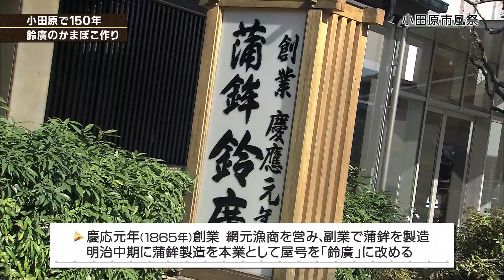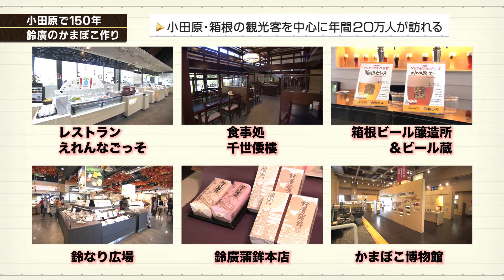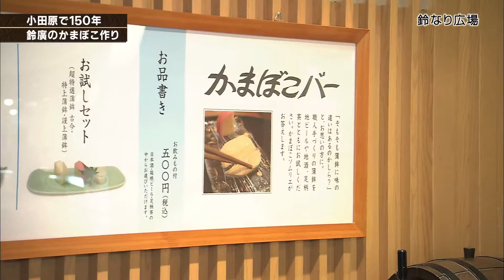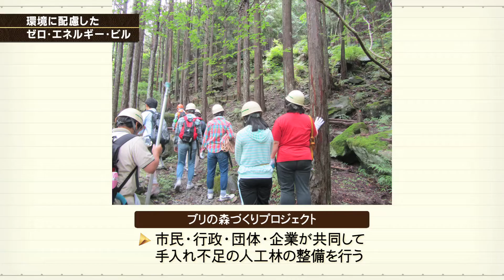鈴廣蒲鉾本店・鈴木博晶 代表取締役社長【神奈川ビジネスUp To Date】2015.11.19放送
【インタビューコーナー】
「小田原で150年の老舗・鈴廣蒲鉾のかまぼこ作り」
小田原で創業１５０年の老舗、鈴廣蒲鉾の鈴木博晶社長にインタビュー。小田原が発祥という蒲鉾製造技術を伝承しながら、新しい挑戦を続け、大型観光施設や環境に配慮した社屋建設など、地域とつながる経営と魚肉タンパク質に注目した今後の展望について聞く。